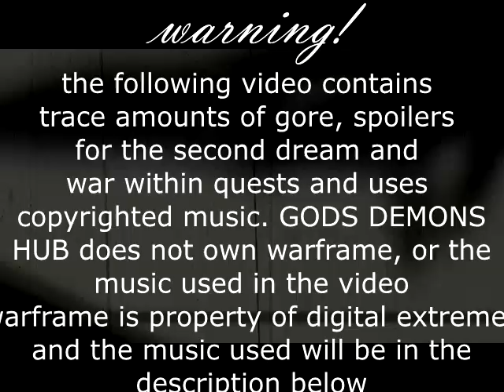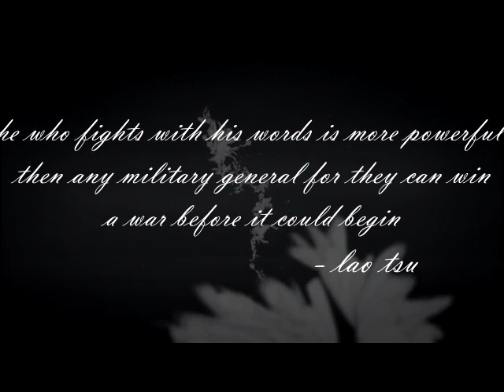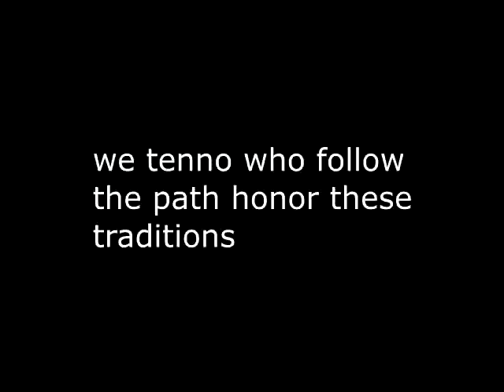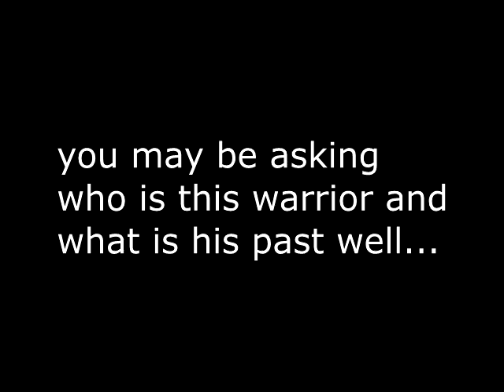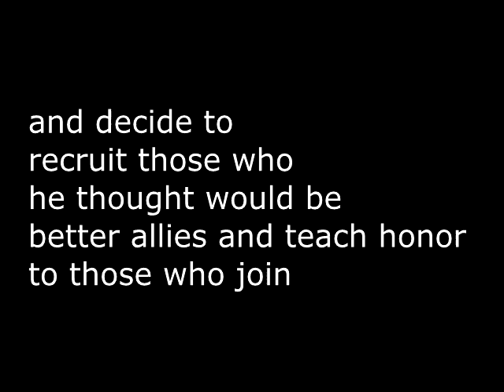return of gods demons a story of demon fang 666 the leader of gods demons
we are back in buisness bitches the songs used were
japantale-asgore the shogun of the mountain
black waltz music masquerade of the ghosts
taiko remix (i forgot the name of the song)